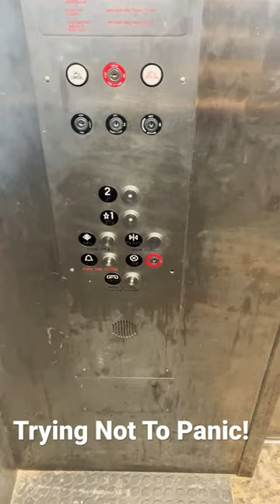Stuck In A Elevator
GEAR
Podcast Starter Kit

Podtrak P8
Auxiliary Cable
Boom Arms
SD Cards
Red XLR
Mini Mics
Mic Shock Mount
Hard Drive
Power Packs
Acoustic Foam
Sound Blanket
Top Lights
Side Lights
Soft Box Light
Wood BackGround